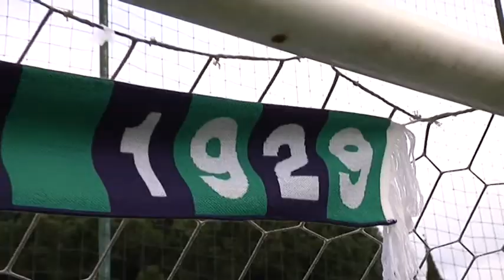Natale verdeazzurro con il presidente Fabio Iurato